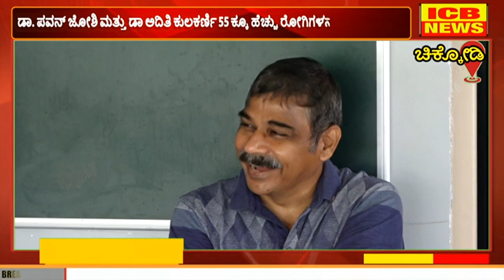ಡಾ.ಪವನ ಜೋಶಿಯವರ ಆಸ್ಪತ್ರೆಯಲ್ಲಿ ಉಚಿತ ಫಿಸಿಯೋಥೆರಪಿ ಕ್ಯಾಂಪ್ ಮತ್ತು ಸ್ಪಾರ್ಶ್ ಕ್ಲಿನಿಕ್ ಆಪ್ ಬಿಡುಗಡೆ ಸಮಾರಂಭ